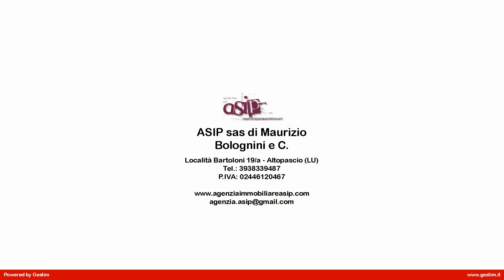Villetta unifamiliare completamente rinnovata con giardino in Vendita a Massarosa (LU)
L'INDIRIZZO E IL PUNTATORE NELLA MAPPA SONO PURAMENTE INDICATIVI E NON CORRISPONDONO ESATTAMENTE ALL'UBICAZIONE DELLA PROPRIETÀ, A RICHIESTA DAREMO TUTTE LE INFORMAZIONI NECESSARIE.
Bella villetta unifamiliare libera sui quattro lati di circa 165 mq con giardino attrezzato di circa 350 mq sita in località Piano di Conca in comune di Massarosa in zona centrale e vicina a tutti i servizi di uso quotidiano.L  abitazione è composta al piano seminterrato da due bei locali di cui uno corredato di camino, l  altro utilizzabile come studio/camerina, bagno con doccia, ripostiglio sottoscala;
Al piano terra rialzato troviamo una bellissima cucina spaziosa e suntuosamente arredata e il soggiorno dotati entrambi dello stesso caminetto bifacciale, bagno a disposizione della zona giorno con doccia.
 Al piano primo trovano spazio due camere di cui una con due terrazzi, bagno con vasca idromassaggio, stanza armadi (eventuale terza cameretta).Il giardino è corredato di doccia esterna e da impianto di irrigazione collegato al pozzo.Inoltre in dotazione e compresi nel prezzo ci sono impianto aria condizionata, impianto di allarme, le rifiniture sono realizzate con materiali di ottimo livello, la proprietà è in ottime condizioni manutentive dato che sono stati eseguiti lavori importanti di rinnovamento circa due anni fa.
La villetta viene venduta con l  arredamento esclusi solo gli oggetti personali
IL PREZZO E   TRATTABILE IN AGENZIA.